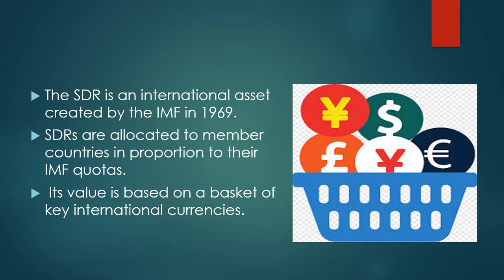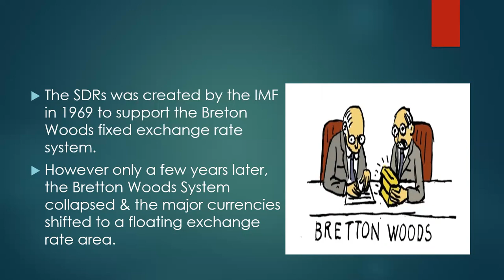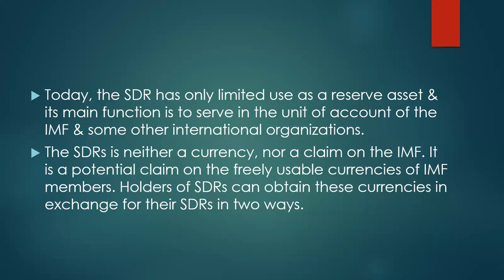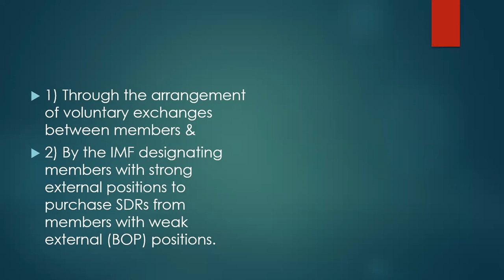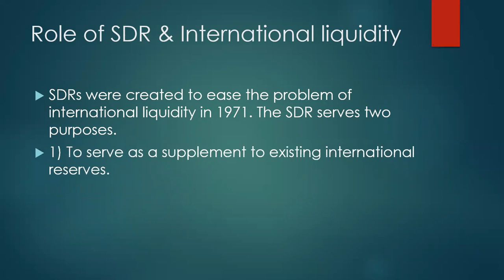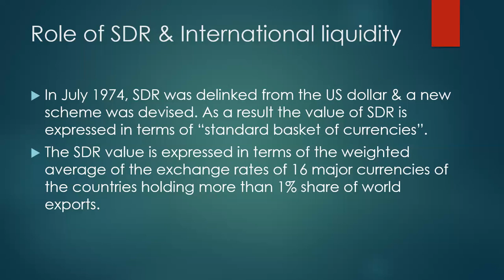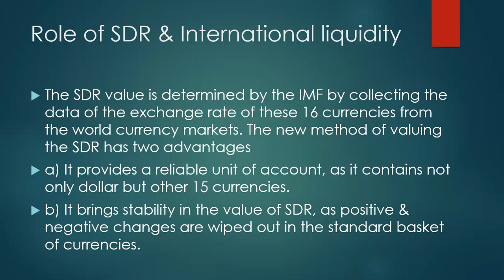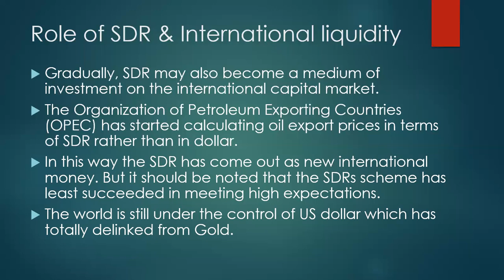INTERNATIONAL FINANNCE # IF# SDR # SPECIAL DRAWING RIGHTS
INTERNATIONAL FINANCE
SEM 6
T.Y BCOM
MSU BARODA